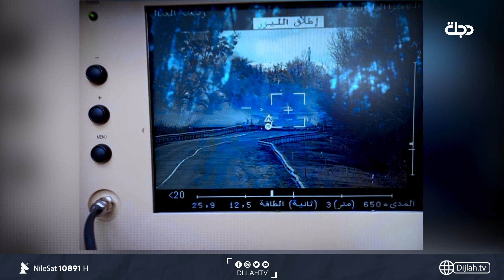اوكرانيا ..الجيش يستخدم مدرعات "بي تي آر - فور" كان من المقرر تسليمها للعراق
10891📺 افقي
10892📺 افقي
10893📺 افقي